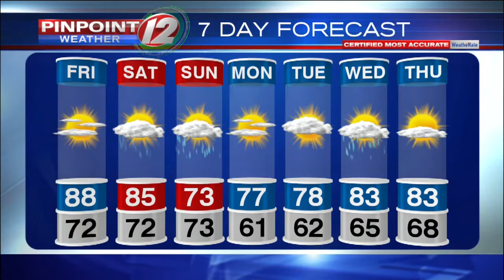Pinpoint Weather 12 Forecast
Meteorologist Pete Mangione has your Forecast for Friday August 17, 2018.